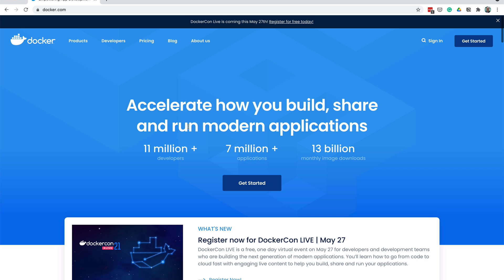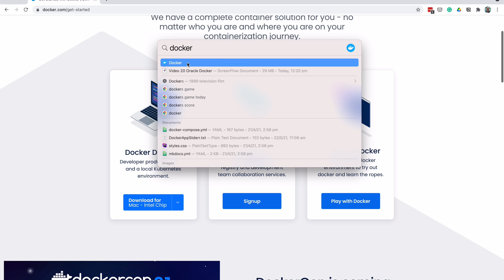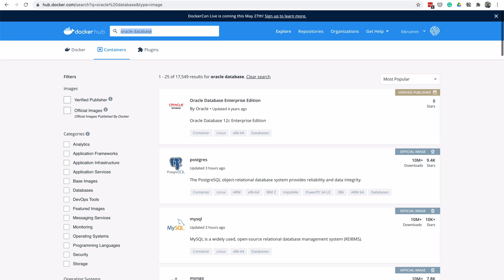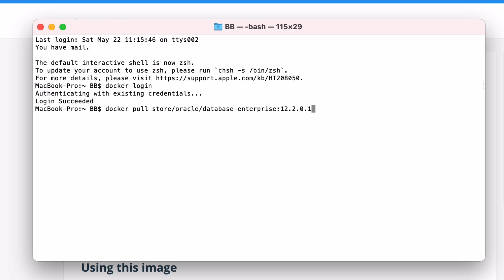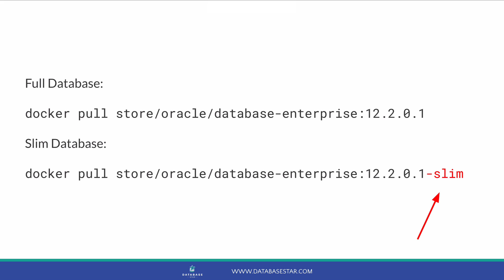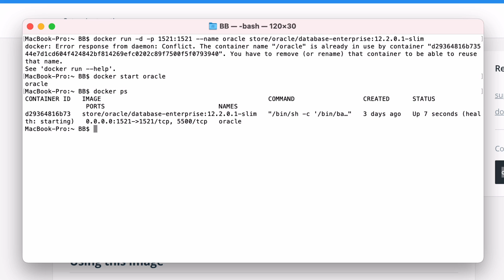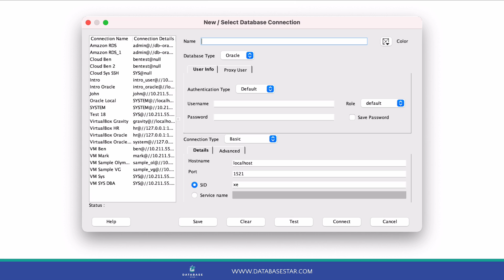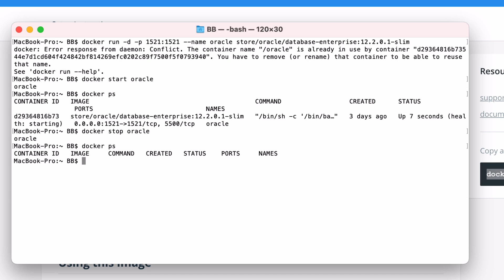How to Set Up Oracle Database with Docker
Docker is a product that allows developers to create containers, which are self-contained areas on a computer for running applications. They can be used for databases, which is great if you can't install it normally (e.g. you use a Mac).

This video shows you how to set up an Oracle database on Docker. It uses an existing Oracle docker image on the Docker Hub website.

You'll learn how to download and install Docker, find the right Oracle image, download the image, run it, and connect to it in SQL Developer.

The connection details for this image mentioned in the video are below.

Container Database:

Username: SYS
Role: SYSDBA
Password: Oradoc_db1
Host: localhost
SID: ORCLCDB

Pluggable Database:

Username: SYS
Role: SYSDBA
Password: Oradoc_db1
Host: localhost
Service Name: ORCLPDB1.localdomain

Timestamps:
00:00 Introduction
00:27 Download Docker
01:12 Run Docker
02:09 Docker Hub signup
02:53 Search on Docker Hub for image
03:36 Oracle Docker image page
04:18 Terminal - docker login
05:51 Run Docker image
07:22 Docker is running
07:37 Start SQL Developer
08:08 Container Database connection
08:40 Pluggable Database connection
09:11 Simple query
09:35 Stop Docker container

Docker Image Missing: it seems the Oracle docker image has been removed from Docker Hub. Oracle has their own "container registry" where you can find the Docker image for the Oracle database.
Then go to Database, then Standard, and copy the image from that page.